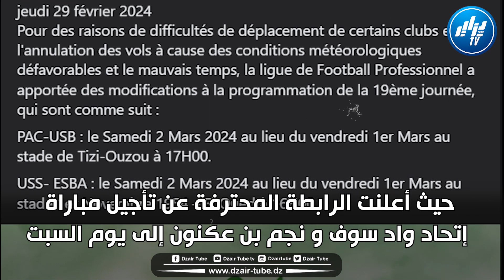فيديو غرافيك .. الرابطة المحترفة لكرة القدم تتخد قرارا هاما لحساب الجولة التاسعة عشر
شاهد .. فيديو غرافيك .. الرابطة المحترفة لكرة القدم تتخد قرارا هاما لحساب الجولة التاسعة عشر و هذا بسبب الأحوال الجوية